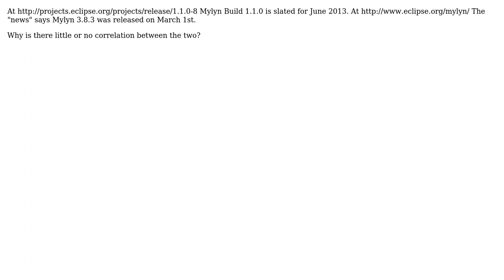Software Engineering: Why are the version / build numbers different for Mylyn?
With thanks & praise to God, and with thanks to the many people who have made this project possible! You are responsible for your own actions.